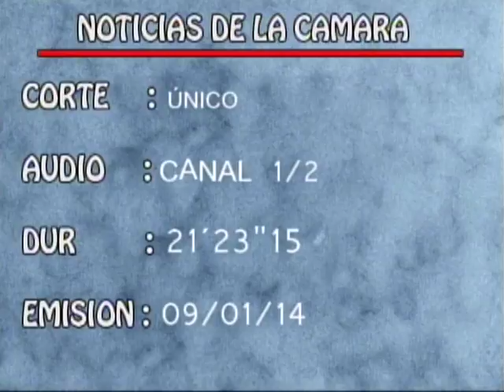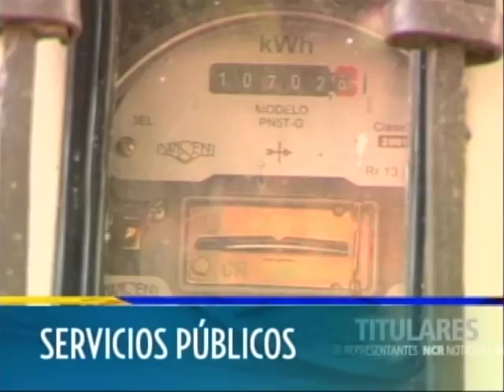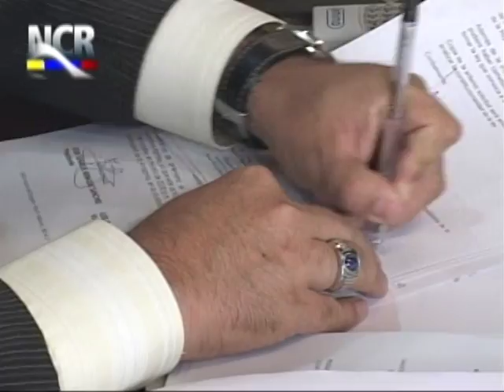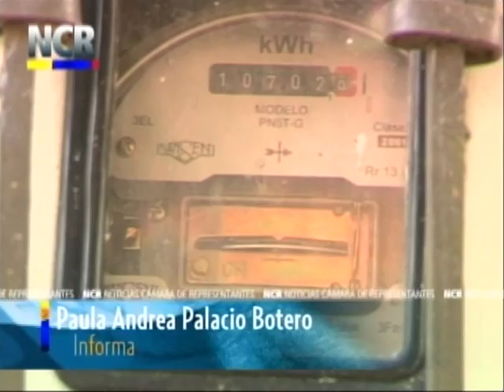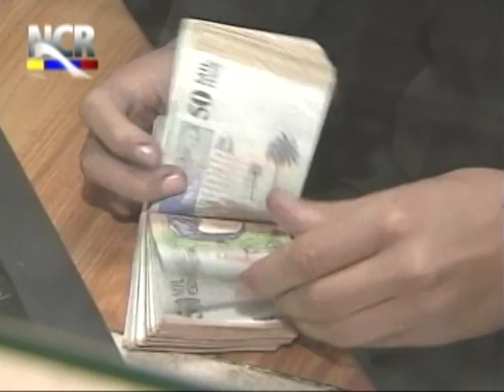Noticias Cámara de Representantes 16 01 2014